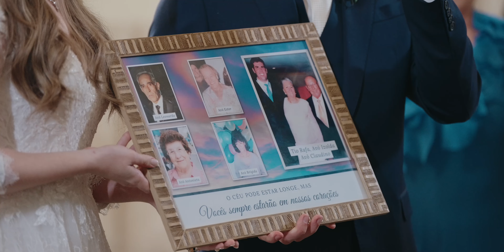Bárbara Daré & Gabriel Ceolatto // Full Ceremony // 4K UHD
Siga nosso Instagram @williameduardofilms